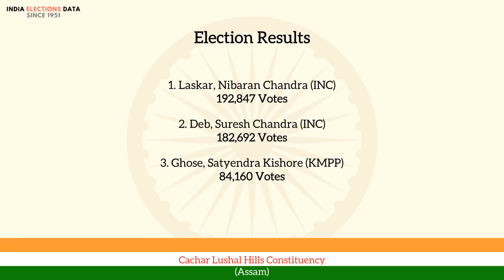Cachar Lushal Hills Constituency Assam loksabha Election Result 1951 Laskar, Nibaran Chandra INC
loksabha election 1951 results, for Cachar Lushal Hills Constituency, Assam, where winner is Laskar, Nibaran Chandra, from political party INC. Watch the video to know more information about other candidates, voters count, etc.